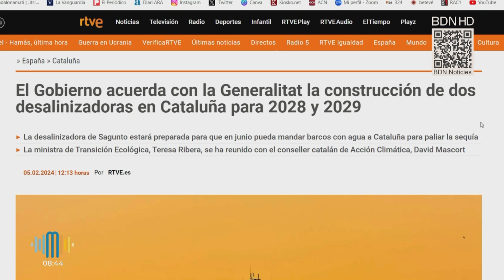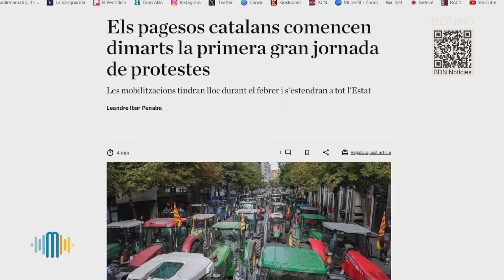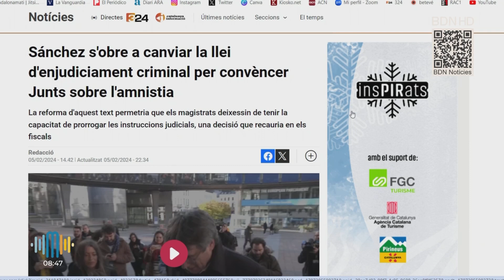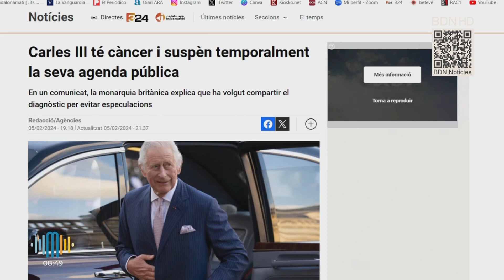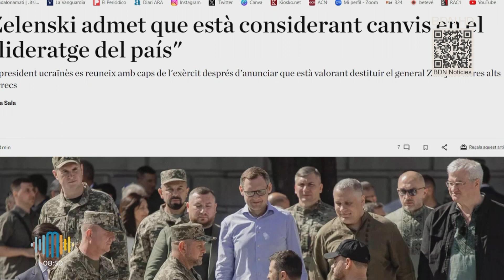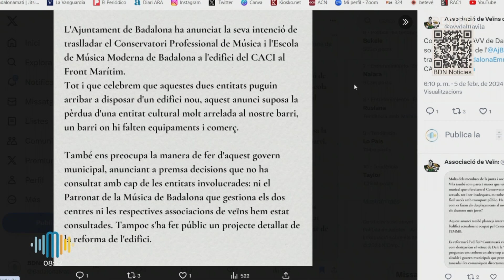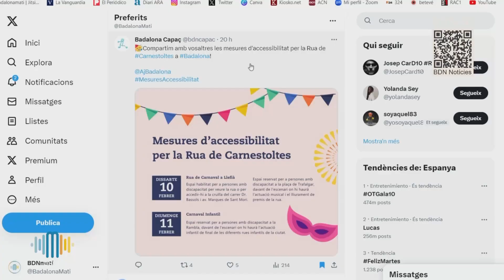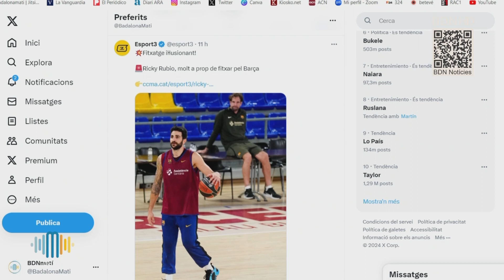Badalona Matí 6 de febrer de 2024